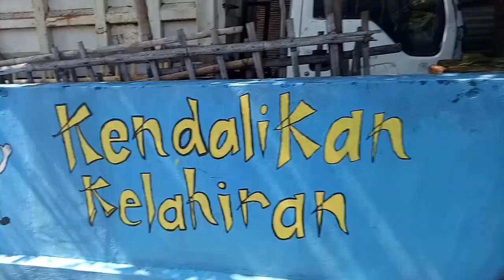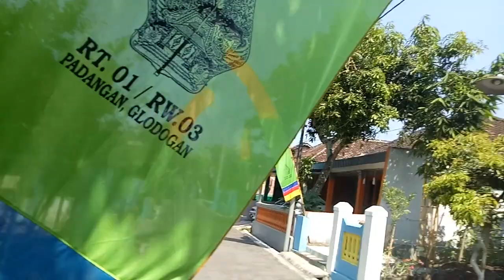Camat Klaten Selatan Joko Hendrawan Resmikan Kampung KB Desa Glodogan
KLATEN - Camat Klaten Selatan Joko Hendrawan SH MM didampingi Istrinya yang juga Ketua TP PKK Kecamatan Klaten Selatan Nindyarini Budi Wardani SIP MM, Darsono (wakil dari Dinas Sosial P3AKB Klaten), Kades Glodogan Sutoto, drg Dwi Atmanti (Kepala Puskesmas Klaten Selatan), Paguyuban Kades se Klaten Selatan, dan tamu lainnya, meresmikan Kampung KB Desa Glodogan, Kamis pagi, 5 Oktober 2017. (hakim)